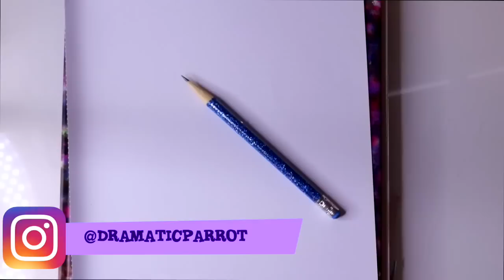How to Draw EVIE from Disney's Descendants' Wicked World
We learned how to draw Mal last week, let's go ahead and draw Evie from Disney's Descendants this week! Have an awesome day, hope this is helpful!